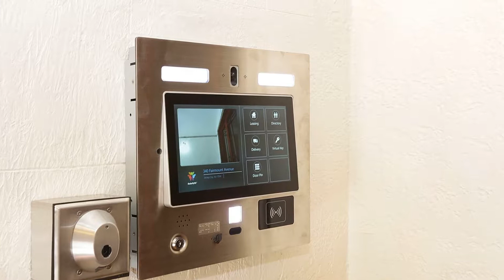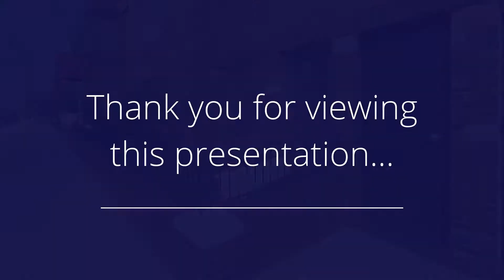340 Fairmount Ave C1, Jersey City, NJ 07306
Presented by: Daniel Fleisher